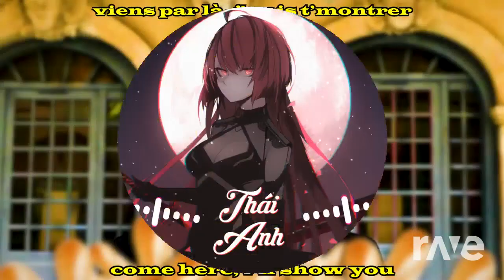uh france just passed out from overworking